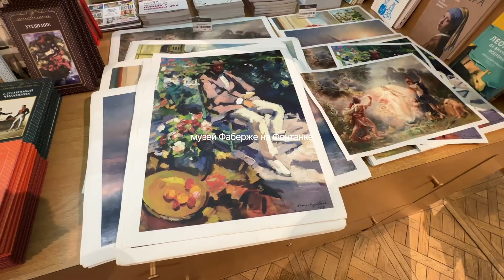декабрьский влог: покупка картины, работа в кофейне и лимонные кексы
ягод я добавила 150 грамм примерно

Facebook и Instagram, признана экстремистской на территории Российской Федерации